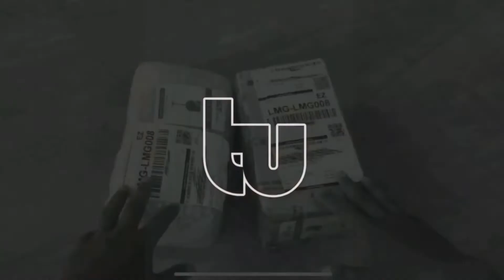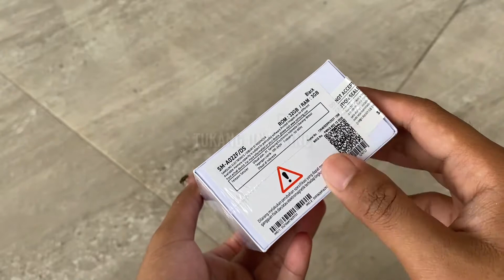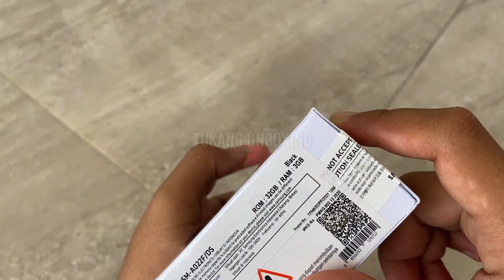Unboxing Samsung A02 - Pesanan dari Bukalapak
Selamat datang channel saya, kali ini saya unboxing paket yang isinya hp baru, samsung A02

pesanan dari Bukalapak